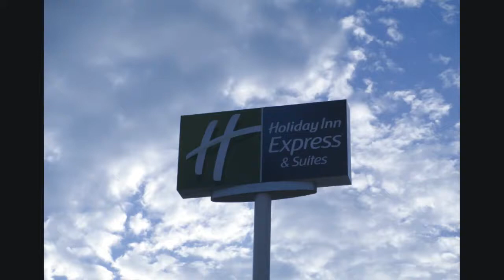HOLIDAY INN Express Hotel Ogallala Nebraska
Go stay in Ogallala Nebraska at this nice new hotel.  Free breakfast is provided.  Indoor swimming pool with an outdoor firepit.  Make reservations in advance because it sells out almost every night.